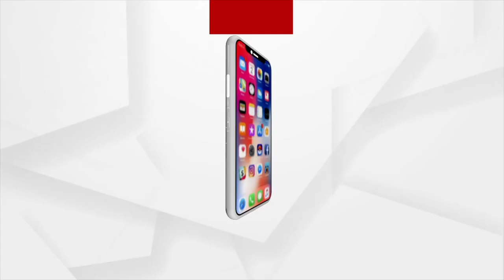Eknath Shinde, 40 rebel Shiv Sena MLAs arrived in Guwahati